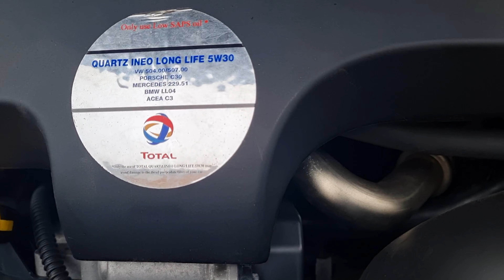ruedo de motor en mi volkswagen passat para profesionales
Si estás experimentando un problema con el motor de tu Passat, hay varias cosas que podrían estar causando la falla. Algunas de las posibles causas de una falla en el motor pueden incluir:

Problemas con el sistema de combustible: una falla en el sistema de combustible puede ser causada por una variedad de problemas, como una bomba de combustible defectuosa, inyectores de combustible obstruidos, una línea de combustible rota o una falla en el sistema de admisión de aire.

Problemas con el sistema de encendido: si el sistema de encendido no está funcionando correctamente, es posible que el motor tenga problemas para arrancar o se apague con frecuencia. Las causas de los problemas de encendido pueden incluir bujías defectuosas, cables de bujía dañados o un distribuidor de encendido mal funcionamiento.

Problemas con el sistema de enfriamiento: un sistema de enfriamiento defectuoso puede causar que el motor se sobrecaliente, lo que puede provocar daños graves en el motor. Las causas de los problemas de enfriamiento pueden incluir una bomba de agua defectuosa, un termostato mal funcionamiento o un radiador obstruido.

Problemas con el sistema de lubricación: si el motor no está recibiendo suficiente lubricación, puede producirse un desgaste excesivo y daño en las piezas del motor. Las causas de los problemas de lubricación pueden incluir una bomba de aceite defectuosa, un filtro de aceite obstruido o una fuga en el sistema de lubricación.

Es importante que lleves tu Passat a un mecánico especializado en Volkswagen para que puedan diagnosticar el problema específico y determinar la mejor solución.